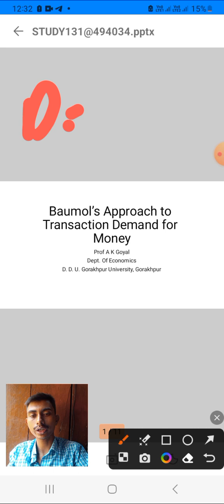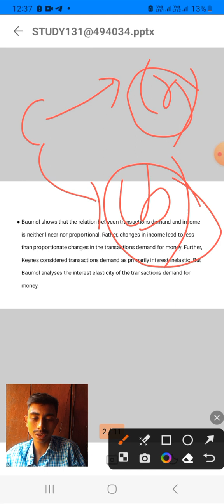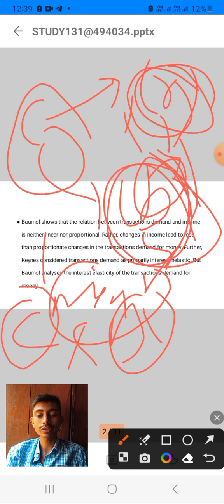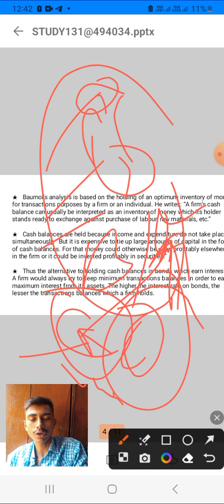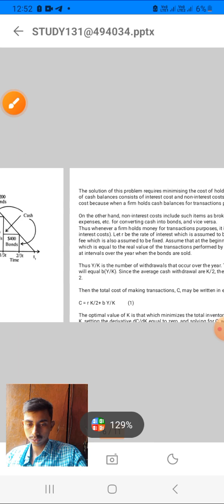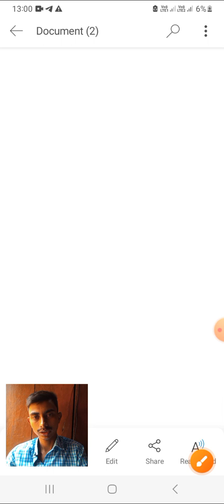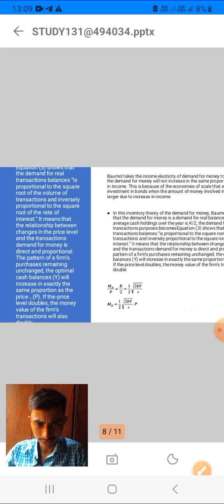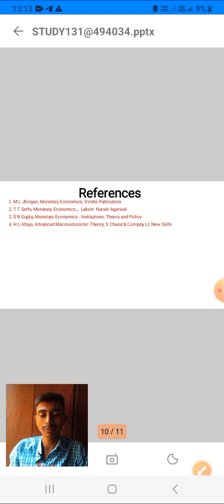Baumol's approach to transaction Demand for money abhishek ddu /other collages/net/jrf